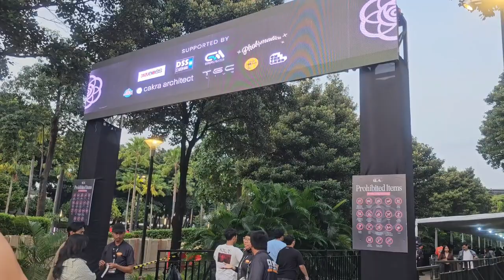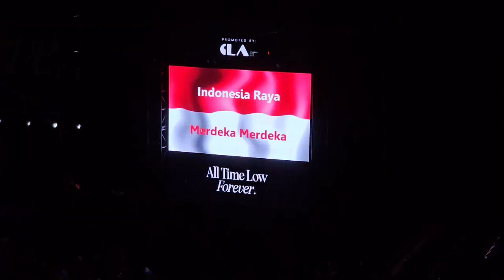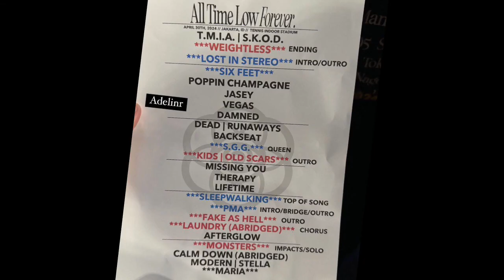All Time Low Forever in Jakarta (2024)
Amateur footage of All Time Low Forever co cert in Tennis Indoor Senayan, 2024.

Pardon for the shaky cam and bad sing-a-long. Enjoyed the concert a bit too much